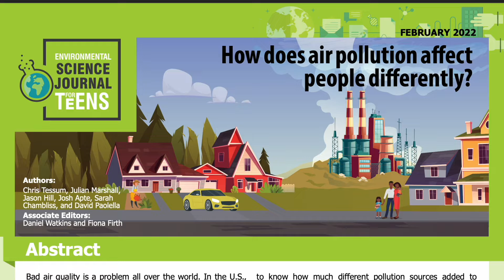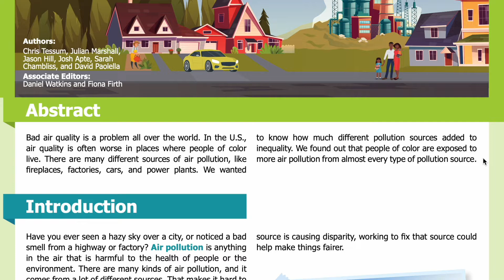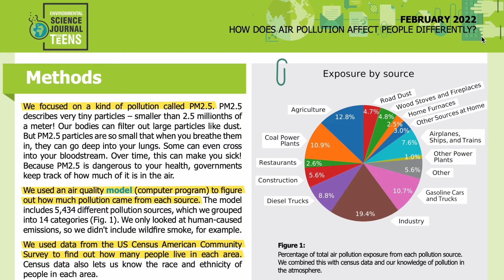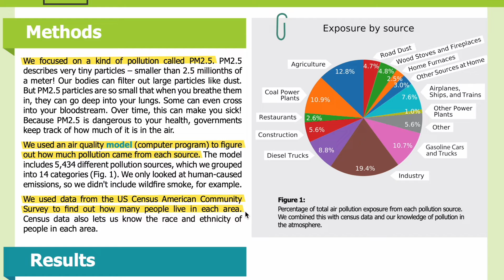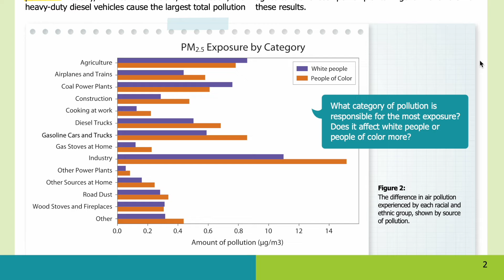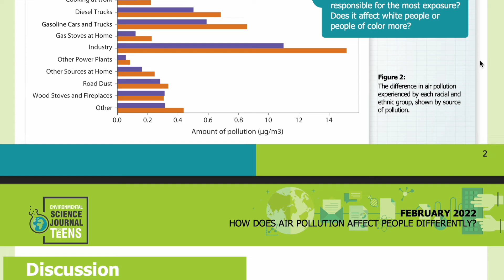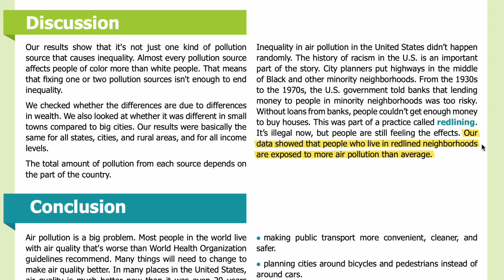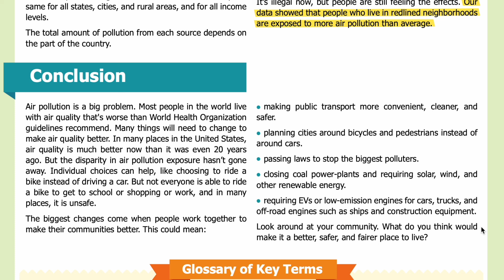E28: How does air pollution affect people differently? [SJK Audio Edition]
Summary:
Researchers found out that people of color are more exposed to air pollution than white people, for almost all pollution sources, income levels, and places.

Abstract:
Bad air quality is a problem all over the world. In the U.S., air quality is often worse in places where people of color live. There are many different sources of air pollution, like fireplaces, factories, cars, and power plants. We wanted to know how much different pollution sources added to inequality. We found out that people of color are exposed to more air pollution from almost every type of pollution source.